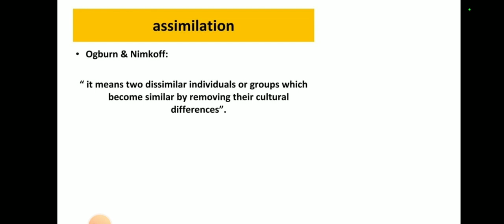Assimilation in Sociology | Aamir Khan Wagan